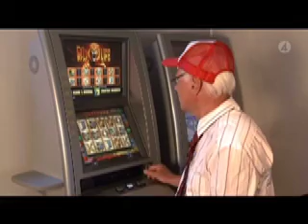Cirkus Möller & Slawek Rynkiewicz kök asystent part 1of 2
Cirkus Möller